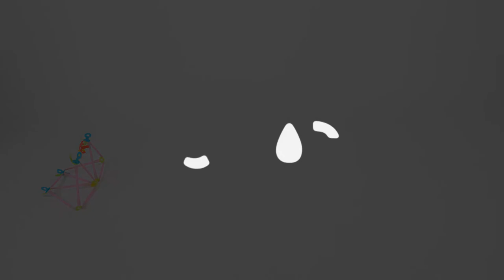Build a Double Catapult by Strawbees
Use the elastic properties of 2 catapults combined to become a double catapult to launch a ball. The flexibility of the double catapult allows aiming the ball to the left or right when launching.